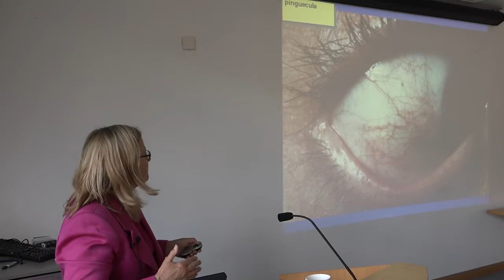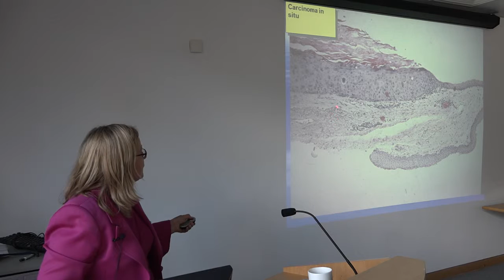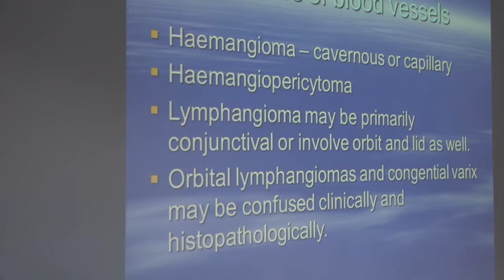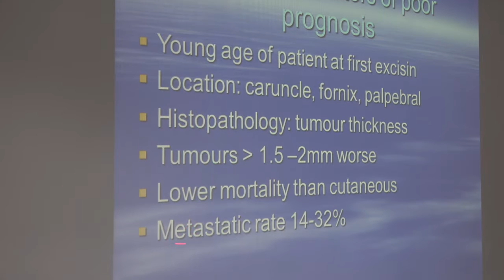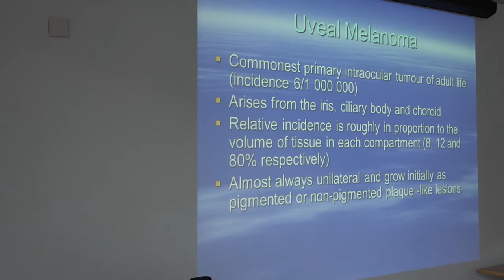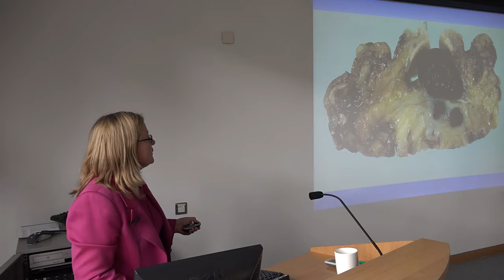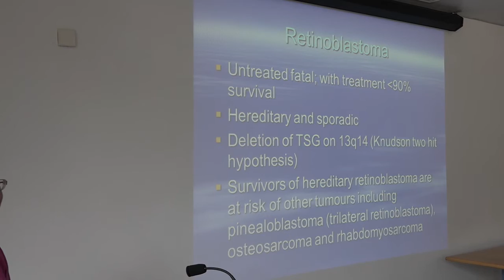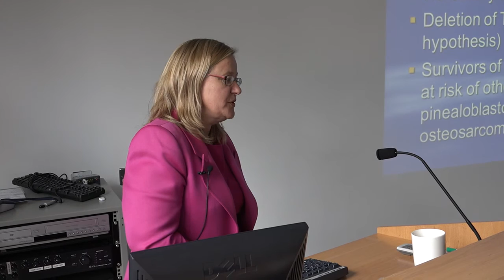Biomedical Lecture: Selected Tumours of the Head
Speaker: Dr Susan Kennedy (Royal Victoria Eye & Ear Hospital / St. Vincent’s Hospital)